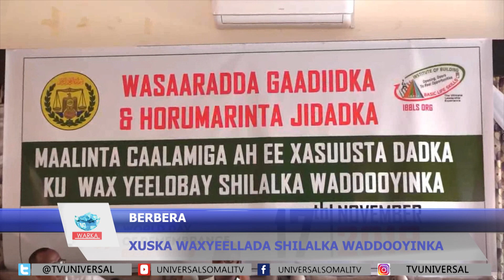MAALINTA CAALAMIGA AH EE WAXYEELLADA SHILALKA AYAA LAGA XUSAY MAGAALADA BERBERA